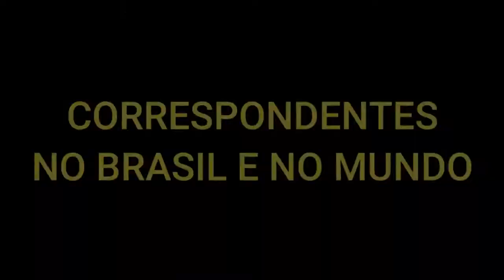Entre nós com Cris Henicka. Programa com entrevista e música.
Um programa com entrevista e musica, entrevistas com convidados especialistas em vários assuntos.